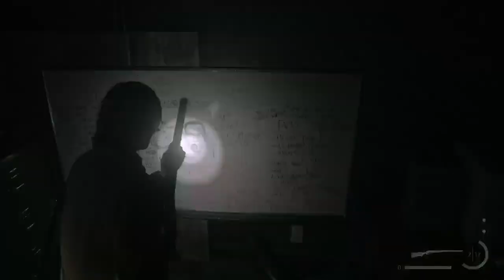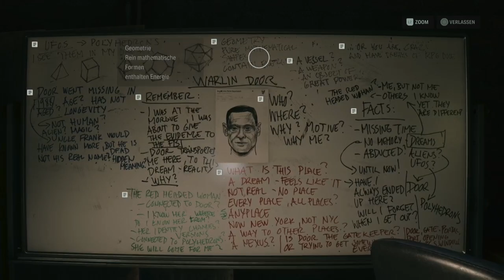Alan Wake 2 Gameplay Walkthrough Story#26